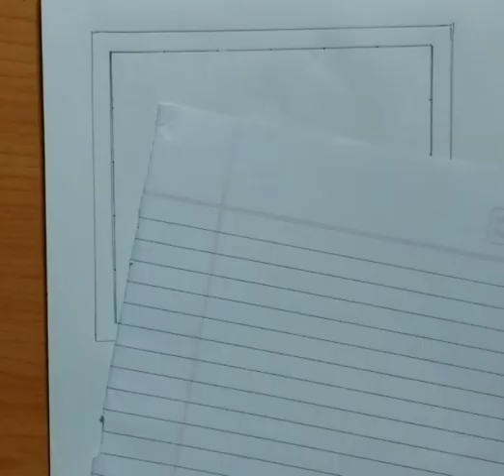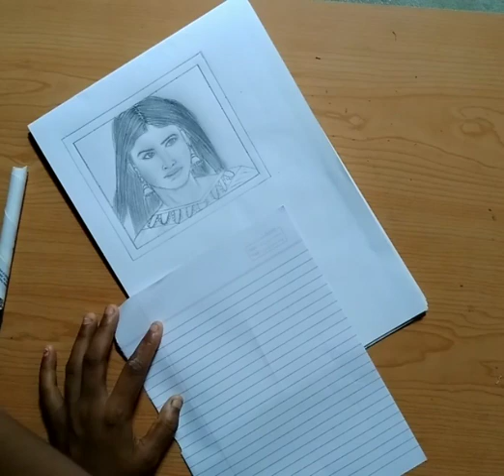How to make nagin shivanya sketch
Sketchacademy,